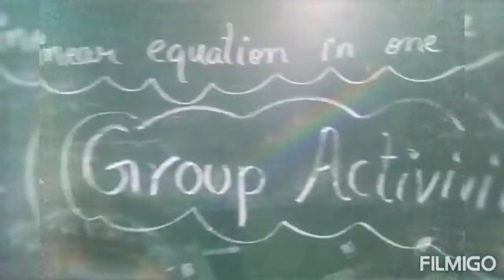Maths Activity Class-7